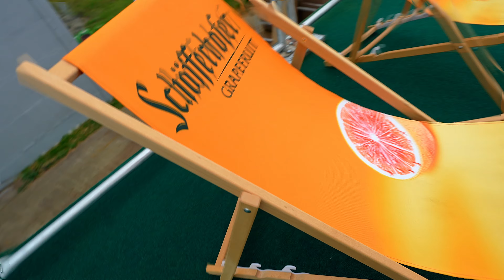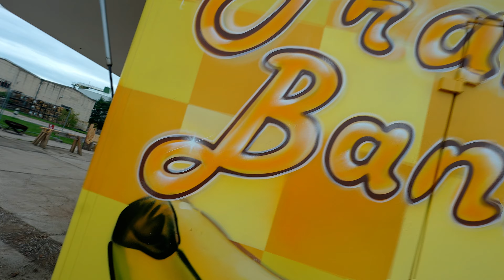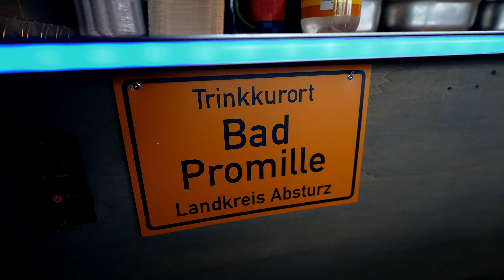Holzkunst Scholz / Locke hat mal wieder eine Idee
Ja was soll man sagen der Weihnachtsmarkt steht vor der Tür und Locke hat mal wieder Kulinarisch was vorbereitet und wie soll es anders sein hat er mal wieder ne bekloppte idee aber seht einfach selbst . Viel spass it de neuen video .

Holzkunst Scholz
Inhaber Marcus Scholz
Mühlberger Straße 10
04895 Brottewitz